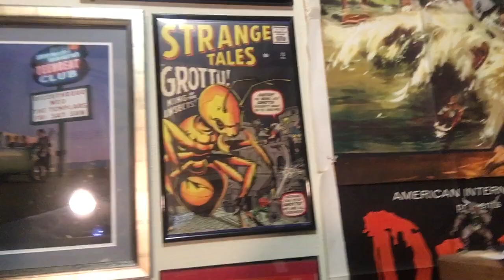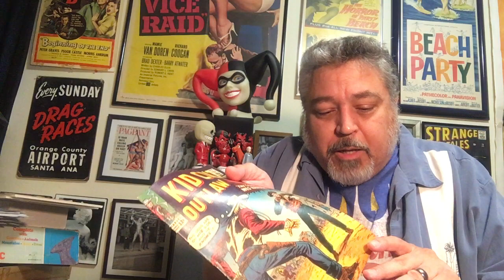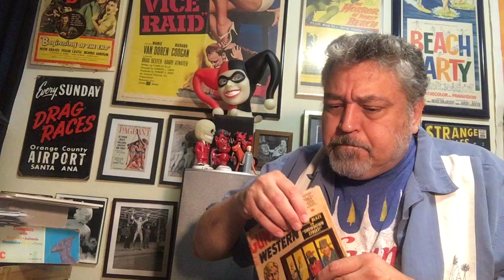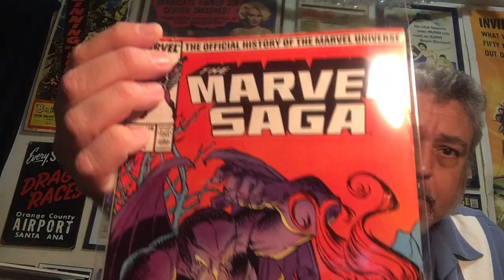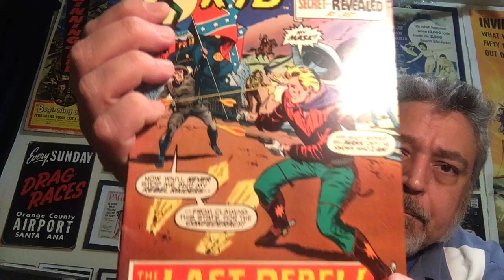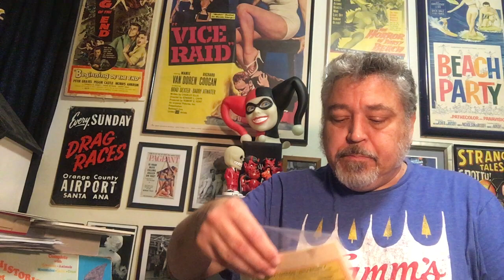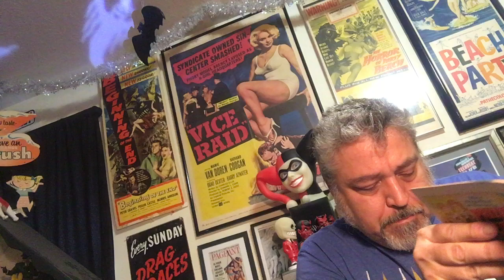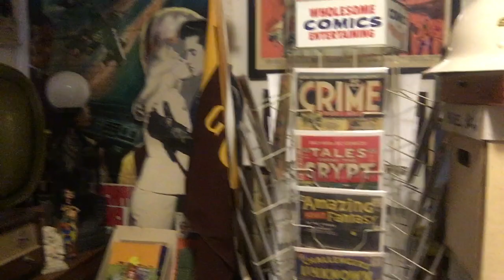The Tomb of Terror #378–Grottu After Dark!